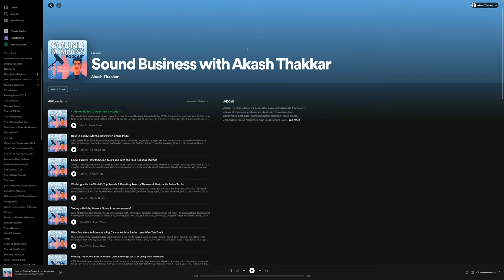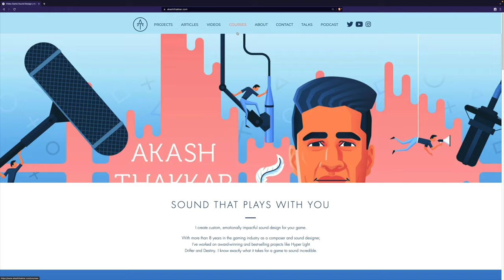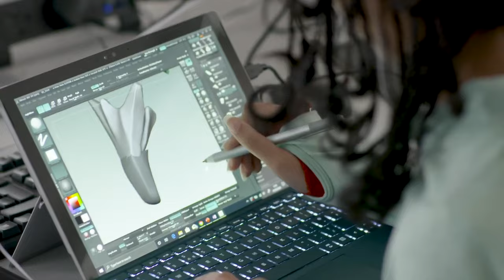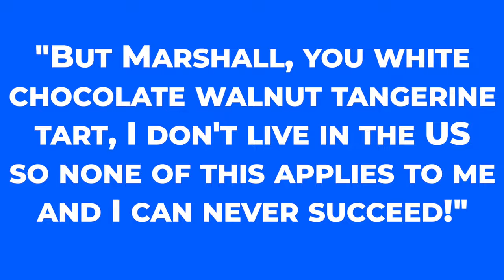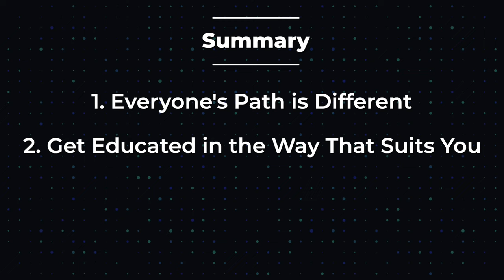How to Get a Game Audio Job (with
Today, we're going to talk about getting that full-time job as a composer or sound designer in the game industry, no matter where in the world you are.

There are countless paths to working in game audio, and sound designer Marshall McGee and I are going to offer you some advice and perspective on how you can forge your own path in this field.

And special thanks to Marshall for jumping in and sharing his advice! Be sure to keep an eye on my podcast to listen to his full interview (links below)!

Table of Contents:
0:00 - Why You Need to Find your Own Path in Game Audio
1:30 - Offering More Perspective
1:54 - "Making It" in Game Audio
2:40 - Getting Started in Game Audio
3:34 - Do You Need to Go to School for Sound Design?
6:13 - How to Get Your First Job
8:53 - Always Show Up
9:18 - Do you Need to Live in the US to Succeed?
10:35 - The Three Points to Keep in Mind
11:27 - DOG!

Get access to TWO free courses that will help you get work in the game industry

Watch my video on the HMLS technique to learn one of the most important skills in sound design

Writing Interactive Music for Video Games: A Composer's Guide by Michael Sweet

Game Audio Implementation: A Practical Guide Using the Unreal Engine by Richard Stevens and Dave Raybould

The Game Audio Strategy Guide: A Practical Course by Gina Zdanowicz and Spencer Bambrick

Aaron Marks' Complete Guide to Game Audio: For Composers, Sound Designers, Musicians, and Game Developers by Aaron Marks

Principles of Game Audio and Sound Design: Sound Design and Audio Implementation for Interactive and Immersive Media by Jean-Luc Sinclar